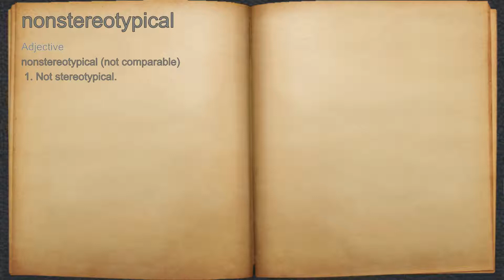What does nonstereotypical mean?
A spoken definition of nonstereotypical.

Intro Sound:
Typewriter - Tamskp